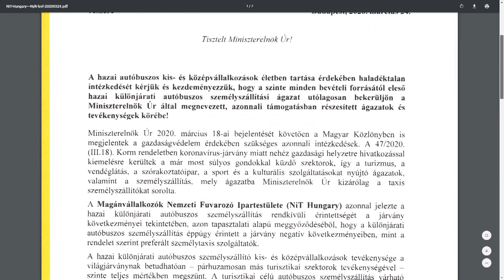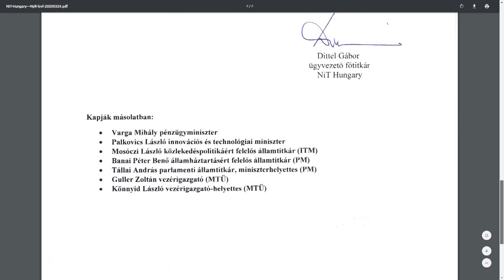Kanizsa TV Híradó – Tízezrek munkája került veszélybe